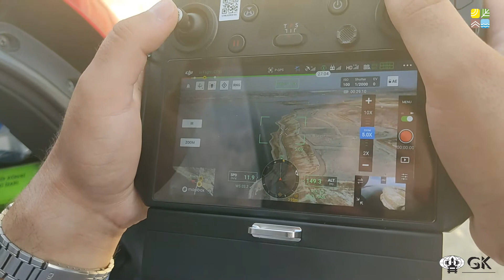Dron xidmətləri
DJİ Matrice 300 RTK pilotsuz uçüş aparatı ilə gördüyümüz işlərdən.
"Geodeziya və Kartoqrafiya" MMC-i öz xidmətlərini yüksək keyfiyyət və münasib qiymətlərlə təklif edir.
 Pilotsuz uçuş aparatları (dron) ilə xidmətlər
-Ərazinin:
 -Havadan operativ foto və video çəkiliş işləri
-Relyef modelinin hazırlanması
-Ortofotoplanların hazırlanması
-3 ölçülü rəqəmsal (3D) modelin yaradılması
-Bina və qurğuların 3 ölçülü rəqəmsal (3D) modelinin yaradılması
-Torpaq həcimlərinin hesablanması
"Geodeziya və Kartoqrafiya " MMC-i əməkdaşlıq üçün yolunuzu gözləyir. Ünvanımız - Binəqədi rayonu, Atatürk 224 (Lido restoranı ilə üzbəüz) TEL(wp):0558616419, 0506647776,